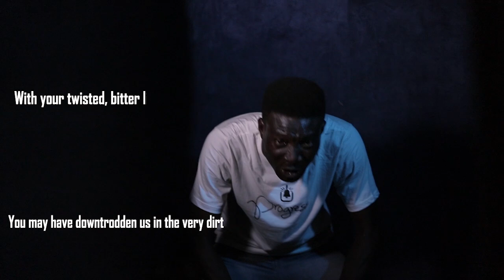NIGERIA RISE | OLD but GOLD | JOSHUA PETERS | GET your PVC